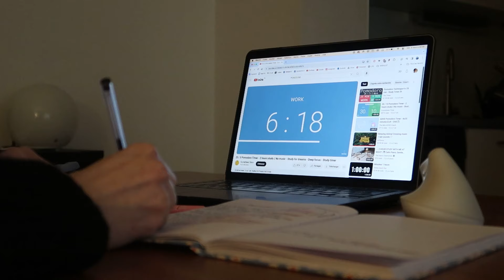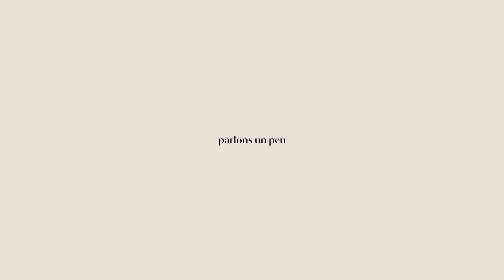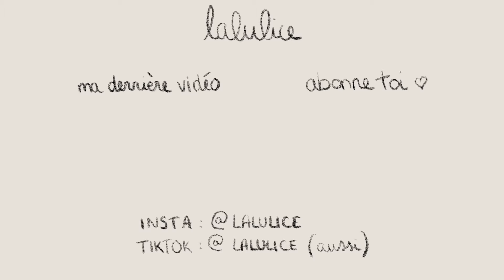productive day with me : pomodoro, anxiété...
je vous emmène avec moi dans une journée "productive" où j'essaye d'optimiser un maximum mon temps grâce à la technique pomodoro. je vous parle également de mon anxiété et d'un projet qui arrive très bientôt

00:00 : productive day
05:03 : anxiété
08:00 : teasing projet

merci 🫶🏻

1398